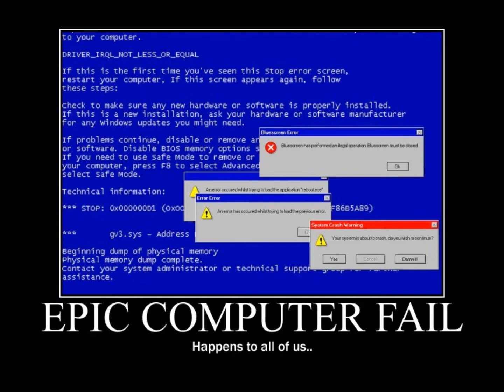This video has no sound.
This has no sound! but just ermm... hum. :P Im back, i KNOW i wasn't on some sort of hiatus or anything, BUT, i KINDA downloaded a Windows 8 consumers preview, lost Minecraft and all previous filmed videos so i'll try getting it back BUT i still got some stuffs. 3 thanks!! :P